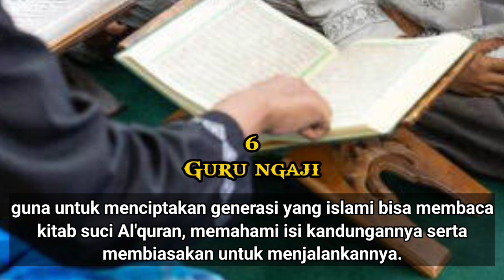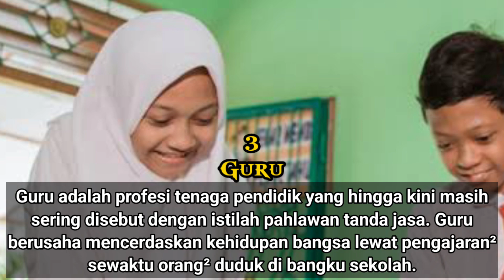7 CITA-CITA BERMANFAAT DALAM ISLAM 💼🧕👳☪️